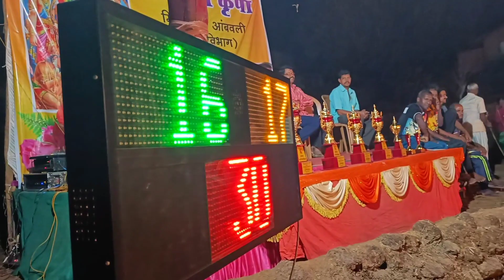पहिली जबरदस्त मॅच नवलाई मराठवाडी vs अंरराळ देवी मानसकोंड।रौप्य महोत्सवा निमीत्त कबड्डी स्पर्धा।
नमस्कार मंडळी।।।
  आज पासुन आपन राम नवमी विशेष विडीयो बघनार आहोत ।।म्हणजेच श्री राम कृपा मित्र मंडळ आंबवली मध्य विभाग यांचा रौप्य महोत्सवा निमीत्त भव्य कबड्डी स्पर्धांच आयोजन केले आहे।। तरी सर्व संग जबरदस्त पद्धतीने आपआपले कौशल्यदाखवत आहेत।आज पहिलाच सामना नवलाई देवी मराठवाडी विरुद्ध आंतराळ देवी मानसकोंड।। मॅच नक्की बघा आणि यापुढील मॅच देखील आवडीने बघा।।आवडल्यास लाईक शेअर करा।।।